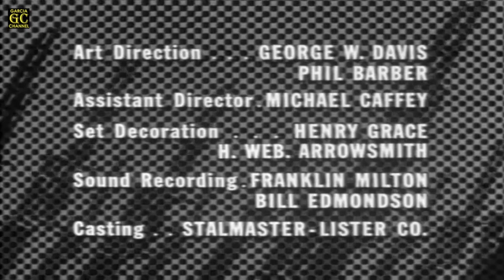COMBAT! Full HD (Season 1 - Episode 22) 'Night Patrol'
Title: Night Patrol
Cast: Vic Morrow, Rick Jason, Skip Homeier, Jack Hogan, Pierre Jalbert, Dick Peabody, Tom Lowell and Bill Harlow
Written by: Quentin Sparr
Directed by: Burt Kennedy
Original air date: March 5, 1963
Episode (overall): 22

GARCIA CHANNEL